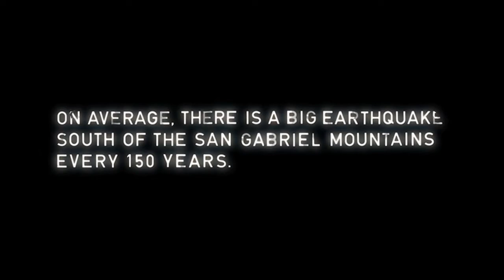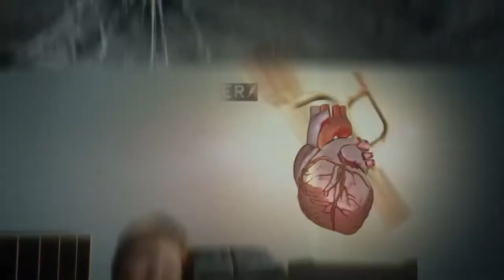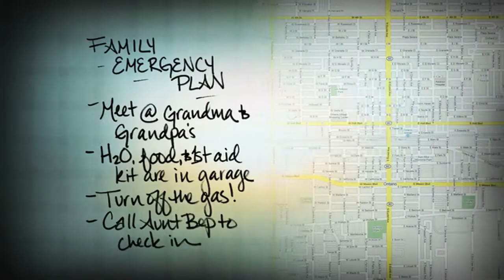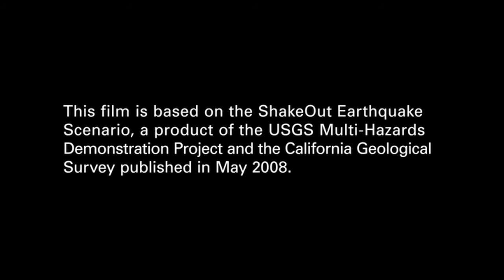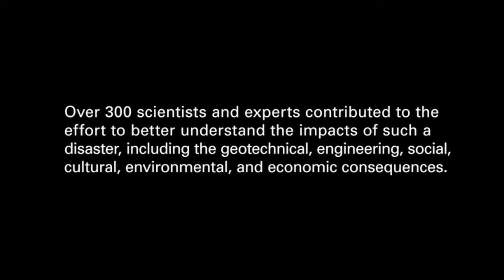The Great California Shakeout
Simulation of a 7.8 earthquake on the San Andreas Fault.  Such an earthquake is expected.  The video also provides information on how to prepare your family for this upcoming disaster.